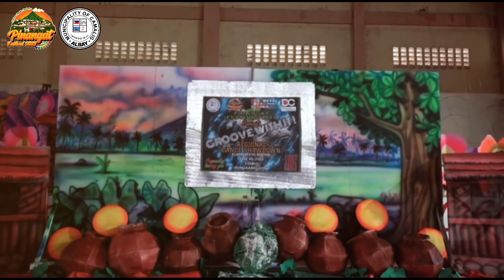GROOVE WITH IT : REGIONAL DANCE SHOWDOWN 2023 - ELIMINATION (AVP)